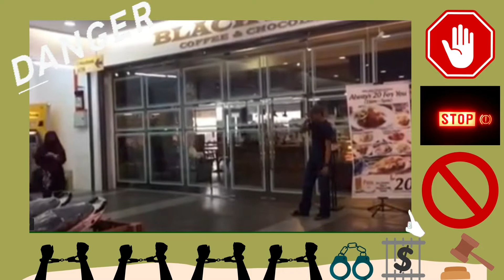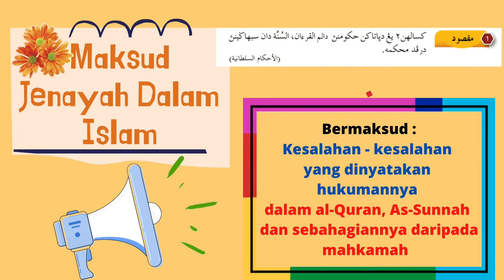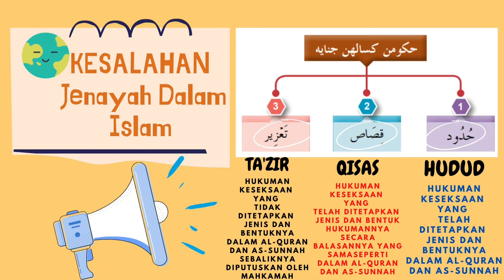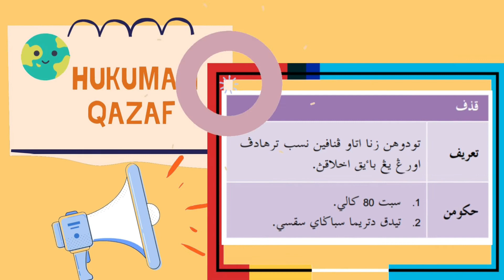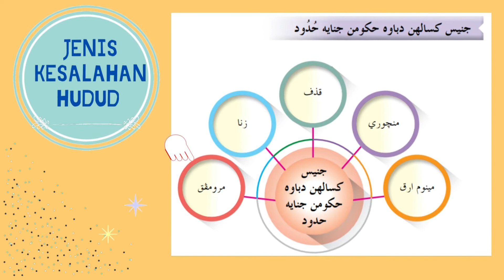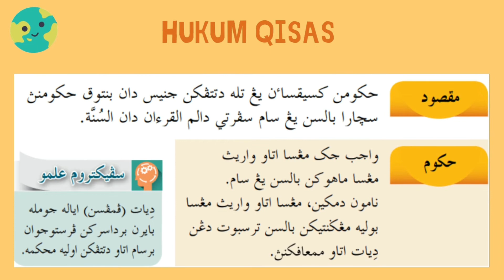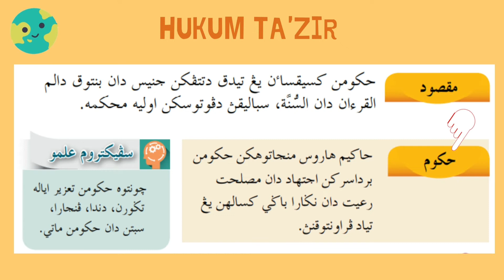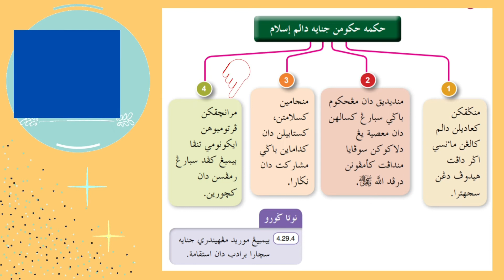TINGKATAN 5 | FEKAH | PEL. 15 | JENAYAH DALAM ISLAM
Jenayah dalam bahasa Arab disebut dengan perkataan al-Jinayah atau al-Jarimah. Perkataan alJinayah ditakrifkan sebagai segala bentuk tindakan yang dilarang dan merosakkan, samada
tindakan itu ke atas badan, harta atau sebagainya. Al-Mawardi mentakrifkan jenayah sebagai
segala bentuk kesalahan menurut Syariah yang boleh dihukum berdasarkan hukum Allah
samada ia adalah qisas, hudud atau ta’zir.
Islam menganggap jenayah satu kesalahan yang mesti dihukum kerana ia melanggar hak Allah
dan hak manusia atau makhluk lain.

Undang-undang Islam membahagikan jenayah kepada tiga pembahagian utama berasaskan
kepada hukuman yang dikuatkuasakan, iaitu seperti berikut:

a. Qisas dan diyat iaitu hukuman berkaitan dengan hak individu mangsa atau walinya.
Umpamanya setelah hakim mendapati seseorang itu bersalah kerana membunuh,
wali mereka boleh memilih samada untuk meneruskan hukuman qisas atau
menggantikannya dengan diyat atau memaafkannya.
b. Hudud iaitu hukuman yang berkaitan dengan hak Allah yang telah ditetapkan dengan
jelas di dalam al-Quran dan Sunnah. Hudud melibatkan kesalahan zina, qazaf,
mencuri, hirabah, minum arak, dan murtad. Hukuman hudud ini kekal dan tidak boleh
diubah sehingga hari kiamat.
c. Ta’zir iaitu hukuman selain dari hudud dan qisas. Hukuman bagi kesalahan dibawah
qisas ini ditentukan oleh pemerintah atau hakim sesuai dengan suasana,
penjenayah, kesalahan dan faktor lain.

STANDARD PEMBELAJARAN

1. Menyatakan maksud,hukum dan dalil jenayah dalam Islam.
2. Menjelaskan kesalahan jenayah dan hukumannya dalam Islam.
3. Menerangkan hikmah hukuman jenayah dalam Islam.